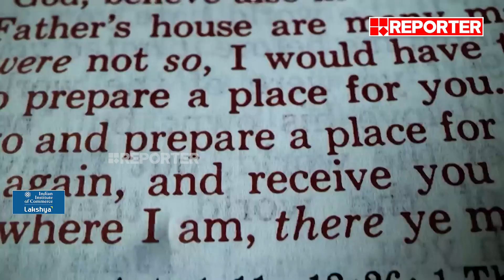ഇസ്രയേല്‍-ഹമാസ് യുദ്ധത്തിലേക്ക് നയിച്ചതെന്ത്?അബ്രഹാം ഉടമ്പടിയുടെ പ്രസക്തി ? | Israel | Palestine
With Regards
Team RBC